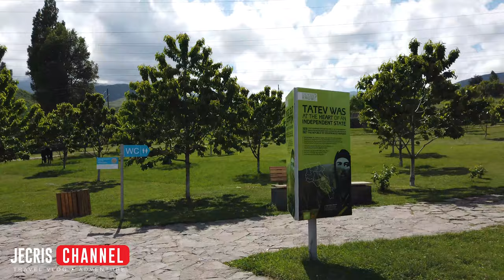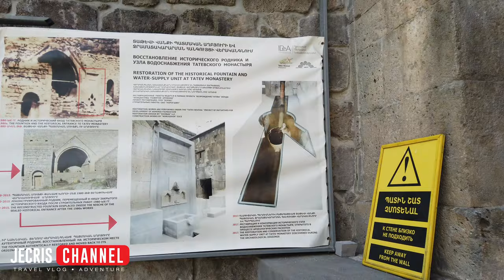Tatev Monastery | Wings of Tatev | Longest Aerial Tram | Tatev Cable Car | Armenia Country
Nature combined with beautiful architectural design makes Tatev Monastery worth your visit. Plus the great way to get to/from monastery is Tatev cable car (the longest in the world). Along the way to monastery you will see a stunning views out over the valley. and historical places are visible from the cable car. Its a 10 stars for me and a must visit place in Armenia.
WATCH in 4K for a HIGH QUALITY RESOLUTION viewing.